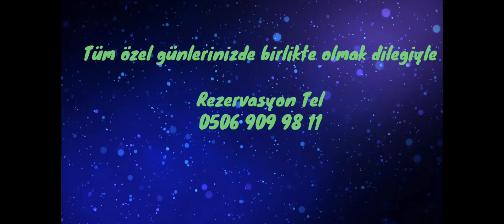31 Ağustos kullar düğün salonu dış dron çekimi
rezervasyon için geç kalmayın